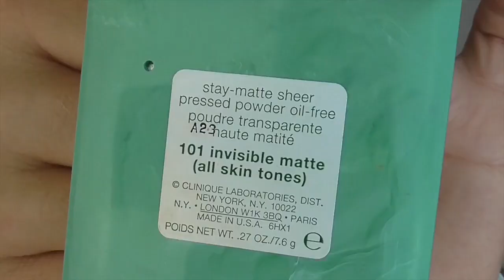Get ready with me AMU brown & Loreal Glam Bronze Eau de Soleil Tutorial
HALLO ICH BIN DIE INFOBOX!
Bitte klapp mich auf, ich werde immer mit viel Liebe beschriftet und Du kannst hier auch mein Make-up aus dem Video nachlesen! DANKE !!

Bitte schaut meine Videos in HD!

Die verwendeten Produkte:

Essence soft touch mousse Makeup „Matt Honey“
MAC pro longwear Concealer NC25
Beauty Blender
Clinique translucent powder: 101 invisible matte
Benefit Coralista Blush
Loreal GLAM Bronze Eau de Soleil Bronzer „Limited Edition“

AMU:
Urban Decay Primer Potion (über Douglas)
P2 Matte Dream Eyeshadow „brown delight“
Catrice Liquid Metal Eyeshadow „Nougat it right“
Catrice Eyebrow Lifter „lift me up Scotty“
Manhattan X.act Eyeliner true black
Catrice longlasting eye pencil waterproof 100 pearly bird
Chanel „le volume“

Lippen:
Astor soft sensation Lipstick „600“

Pinsel:

Bdellium Tools 776 Blender
MAC 217
Sigma Large Powder F30

erwähnte Produkte:

Urban Decay 24/7 perversion black Kajal
Essence I love Extreme Mascara (pink)
Max Factor Masterpiece Max Mascara black

Real Techniques Starter Set Pinsel
Real Techniques Rougepinsel
Reatl Techniques Puderpinsel
Real Techniques Sam´s Picks
Real Techniques Makeup Sponge

& Ebelin Blender (Drogerie)

Meine liebste Lippenpflege
Mein liebstes Compact-Puder

Mein Haaröl

Equipment:

Meine Kamera
Mein Licht
Mein Stativ
& ivmovie

Ihr könnt meinen Kanal kostenlos abonnieren, dann seht ihr, wenn ein neues Video von mir online ist und wenn Euch das Video gefallen hat, würde ich mich freuen, wenn ihr mir ein freundliches Feedback da lasst oder mir einen Daumen nach oben schenkt!